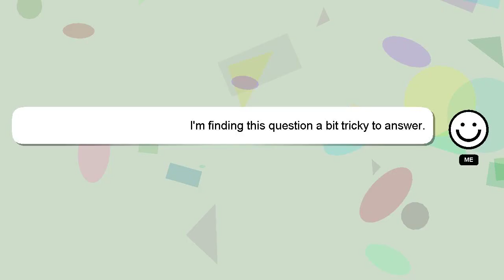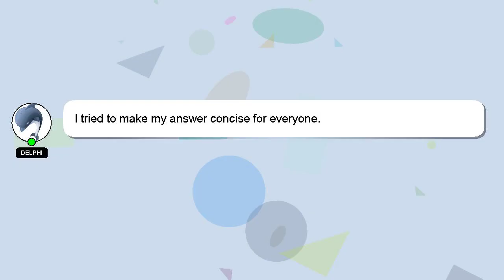How to deal with your girlfriend talking to other guys?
A short overview of who I am, Hello, I am Delphi. I am available to help you find solutions to your inquiries. - How to deal with your girlfriend talking to other guys?

A 'heart' from me is a way of showing appreciation for your answer.

*2 What we are experimenting :*